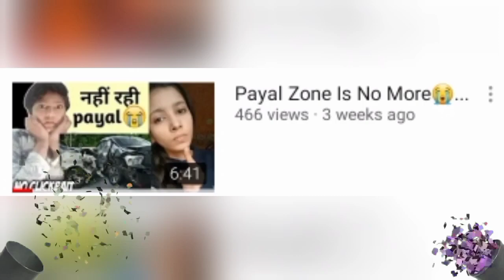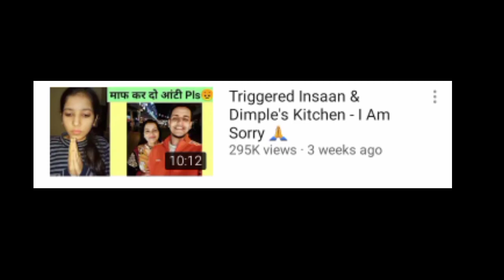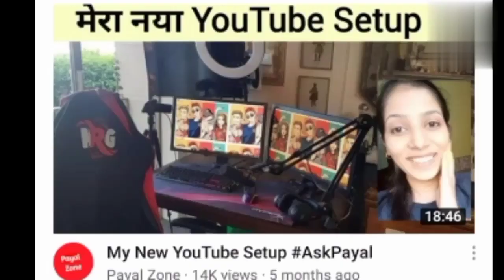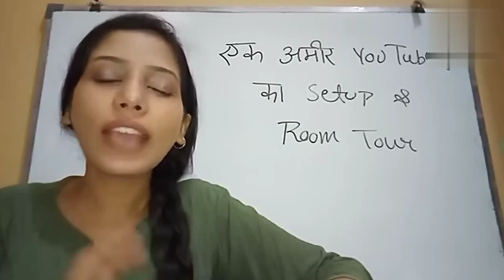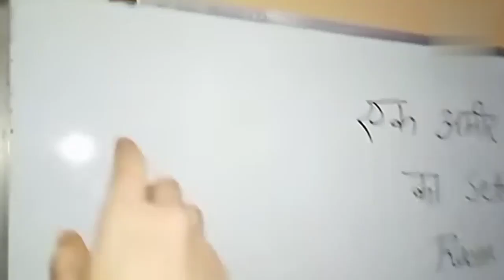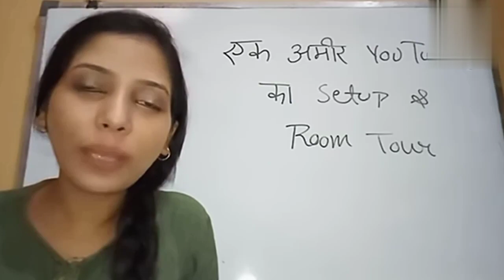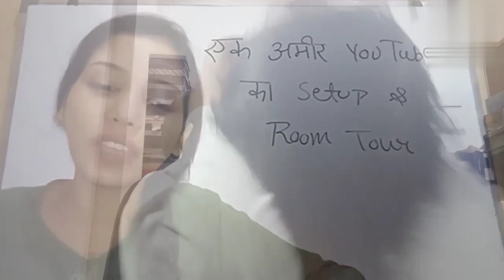CLICKBAIT QUEEN : PAYAL ZONE Ft.@YashrajMukhateOfficial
check latest videos description for discord server link! CLICKBAIT QUEEN : PAYAL ZONE Ft. @Yashraj Mukhate

Ye Video Miss Mat Karna (Previous Both parts)

hey guys,i m superboyyyyyyyyyyyyyyyyyyyyyyyyyy